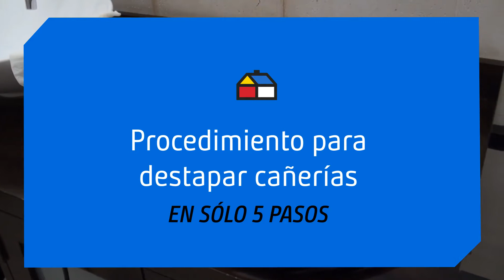¿Cómo destapar cañería?